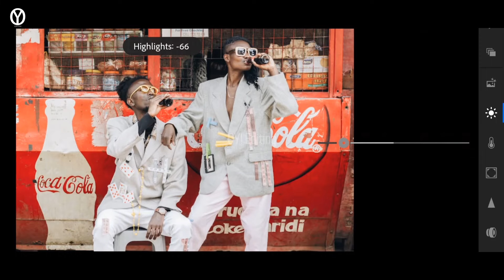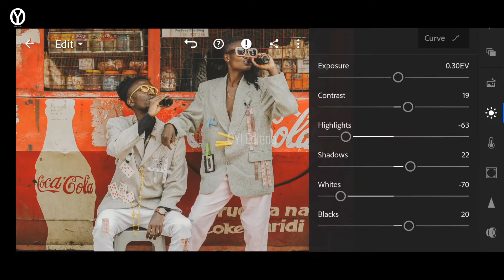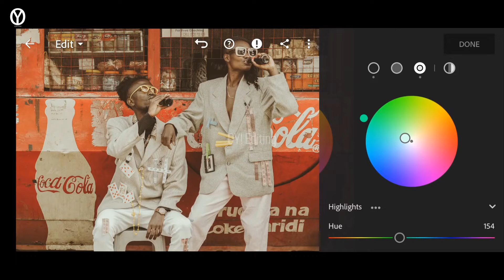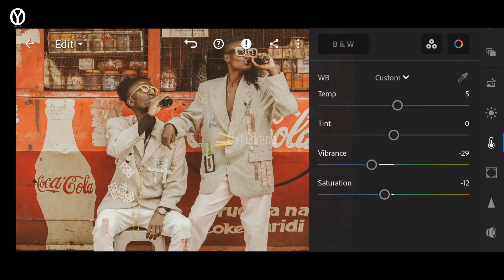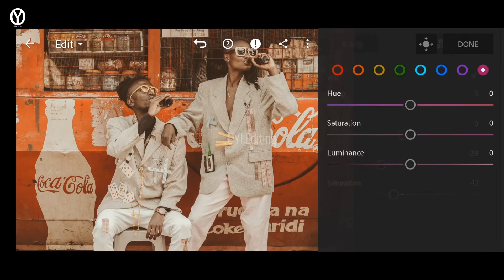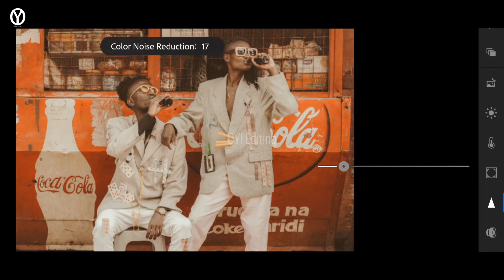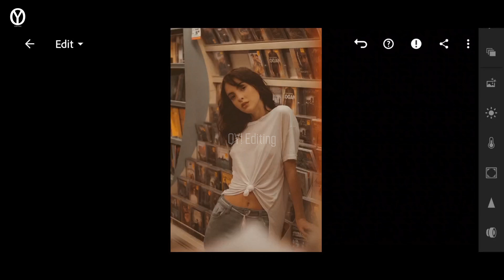Lightroom Mobile Preset Free Dng | Free lightroom mobile Preset tutorial | Cinematic Retro Preset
Lightroom mobile Presets Free dng - Check Pinned Comment

[ Notice ]
All the Images/Picture Shown in this Video Belong to the Respected Owner and Note Me I am Not the Owner of any Picture Showed In this Video. All Content Used is Copyright to OY Editing, Use or commercial display or editing of the content  without proper authorization is not allowed.